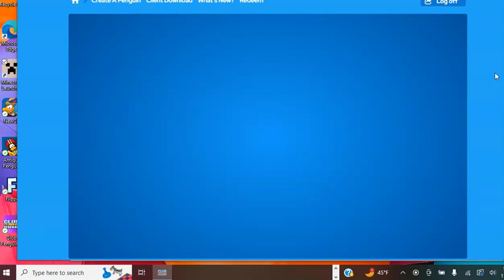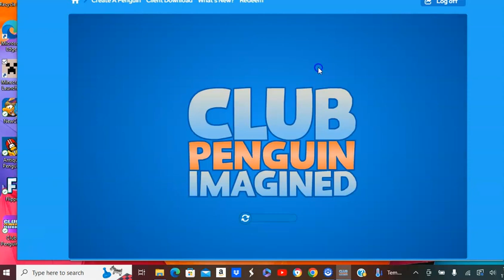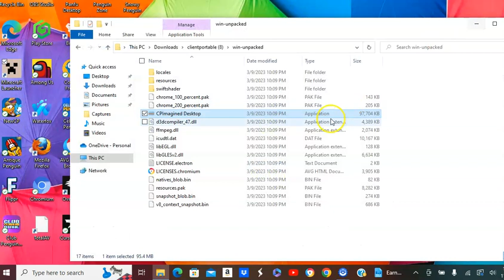Club Penguin imagined Ep 34 Techinul Difficulties